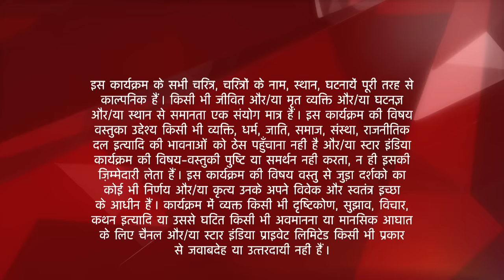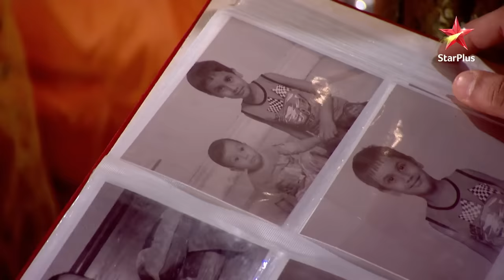Saath Nibhaana Saathiya | साथ निभाना साथिया | Modi mansion mein ho raha hai batwara! - Part 2